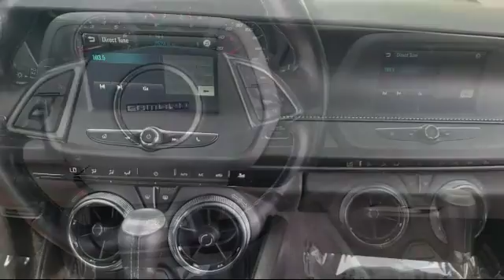2017 Chevrolet CAMARO Coupe 1LT Sacramento Roseville Elk Grove Folsom Stockton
2017 Chevrolet CAMARO Coupe 1LT Stock Number: R18761 Vin:1G1FB1RS8H0205603.

 Future Chevrolet of Sacramento is proudly serving Roseville, Elk Grove, Folsom, Stockton, and Sacramento
Give us a call at or visit our for more information about this or any of our other vehicles.

INFINITI Roseville
4811 Madison Ave